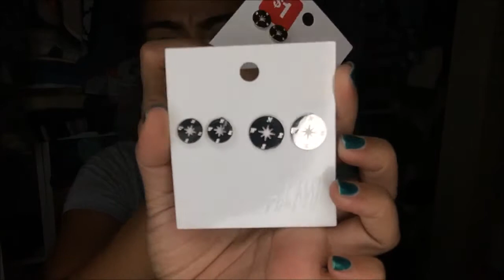8 Accessories for $8 + H&M Haul | Camille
Hola Camigos!

Went to H&M with Shades to help her shop for her upcoming trip to CA & of course, I made my way over to the RED TAGS! Yeeeeeeee & came out with some deals, if I say so myself!